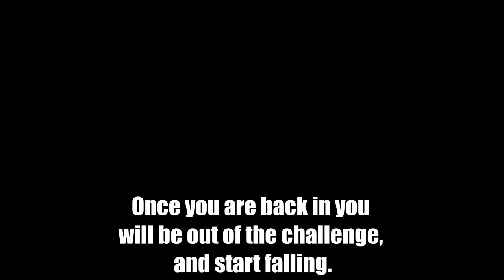Dying Light 2 Stay Human | Baba Yaga Flying Broom | How to find and keep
This is a guide for getting Baba Yaga Broom. This will require an exploit/glitch to keep the Broom. The Broom use Stamina to fly, but is a great way to get around in Dying Light 2